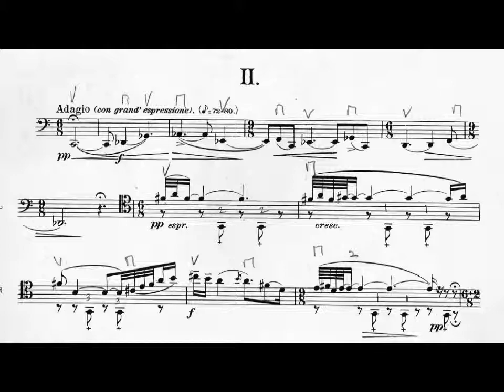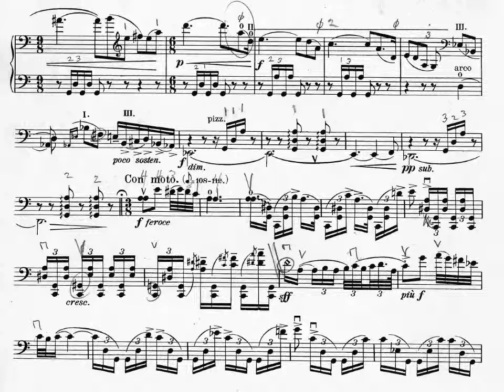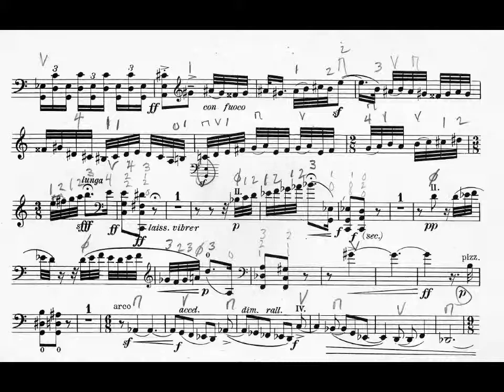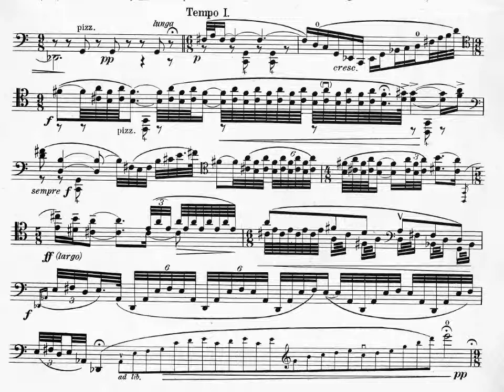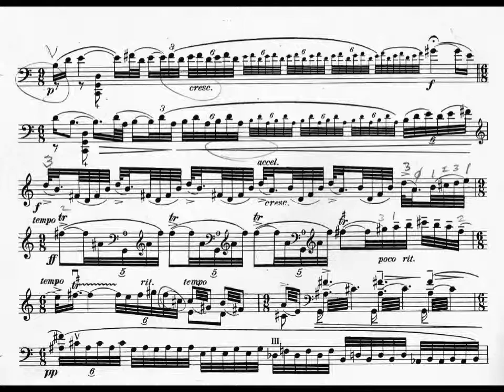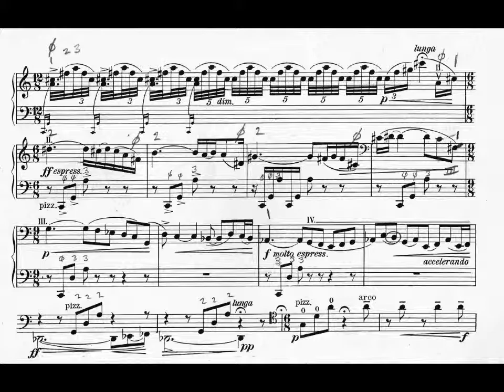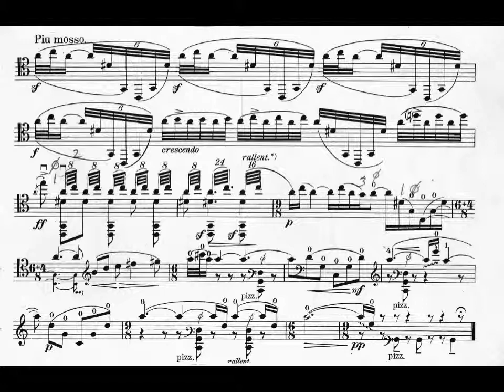Kodaly solo cello sonata, mvt 2 - Allan Malmberg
Kodaly, Sonata for solo cello, Opus 8, Allan Malmberg, cello